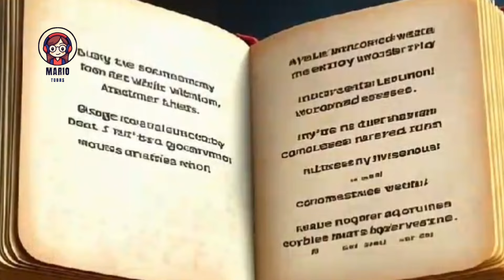Frozen: Elsa’s Hidden Struggles |English cartoon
When Queen Elsa stumbles upon a mysterious diary hidden in the castle library, she discovers its incredible power: every secret she writes within it has the potential to shape her life. Overwhelmed by the endless duties of ruling her kingdom, Elsa finds comfort in sharing her thoughts with the enchanted diary. But as her wishes begin to come true, she realizes she’s becoming too dependent on its magic, losing sight of her own strength.
As Elsa struggles to find balance, she embarks on a journey of self-discovery, learning that her true power comes from within. Elsa and the Diary of Secrets is a story of resilience, self-trust, and the discovery that sometimes, even magic can't replace the courage to follow your own heart.

Your queries...
Mario toons
Mario toons English 2024
Frozen: Elsa’s Hidden Struggles
Elsa cartoon in English
Cartoon for kids
Frozen Elsa
Bedtime stories for kids
Bedtime stories for kindergarten
Disney read aloud story books
Princess cartoon
Cartoon for kids
English cartoon
Disney princess enchanted tales
Short bedtime stories
Princess cartoon
Disney princess bedtime stories for kids
Princess bedtime stories read aloud
Storytelling for kids in English